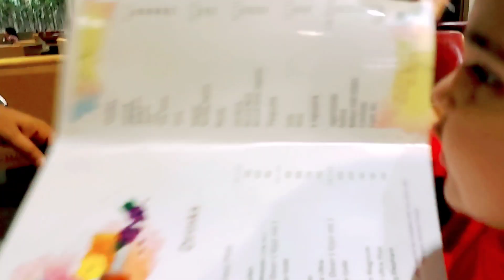1st Time Romantic Dinner Date Afer Having Baby | Mom N Son vlog